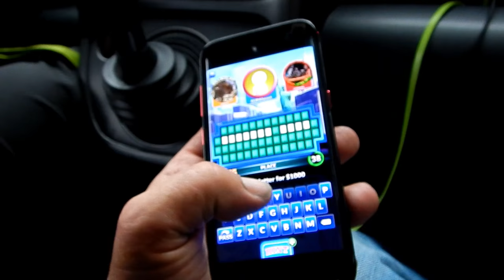Flathead Road Trip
The Hitman and Fi-Shawn  head for Pa. in Pursuit of Flathead catfish